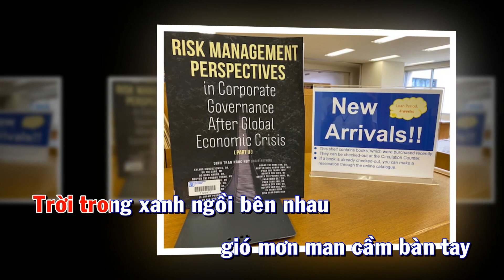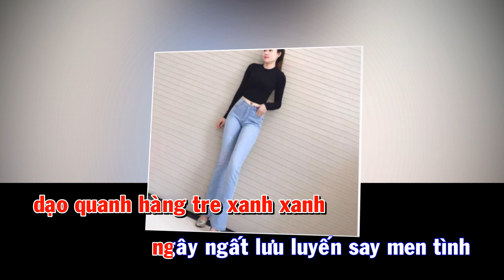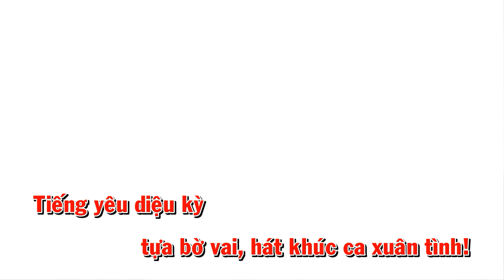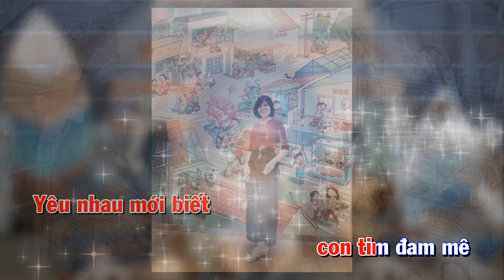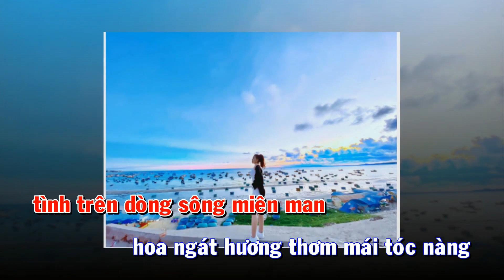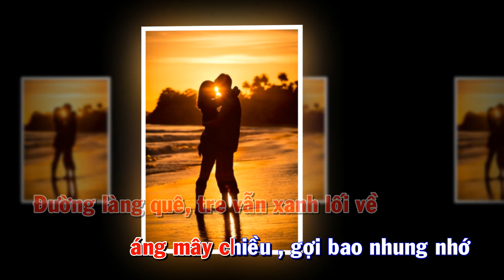KARA PLB: HOÀI NIỆM MỘT TÌNH YÊU (Love is memorized)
By Dinh Tran Ngoc Huy